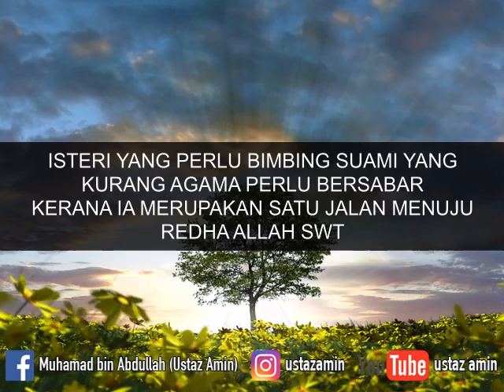Ustaz Amin - Kena Sabar Bimbing Suami Yang Jahil Agama